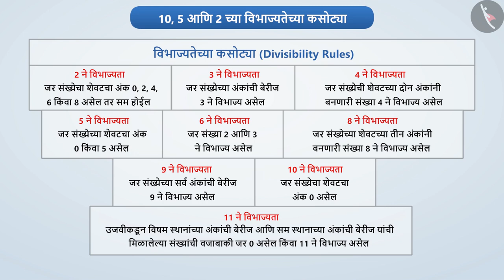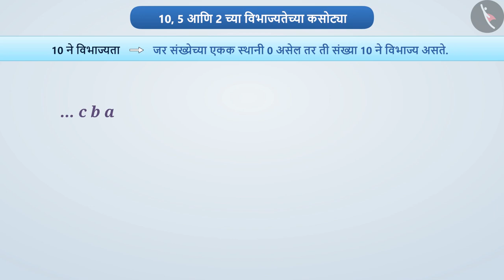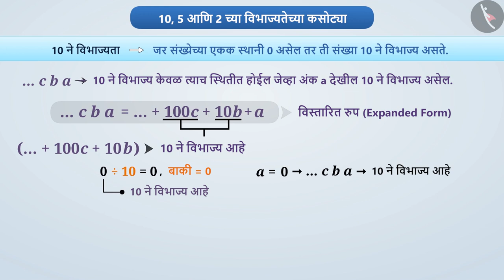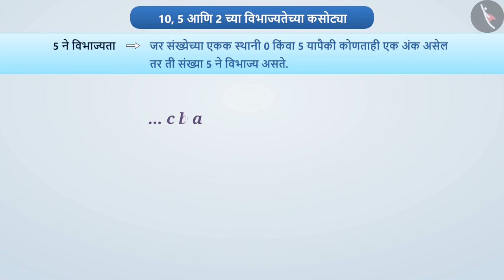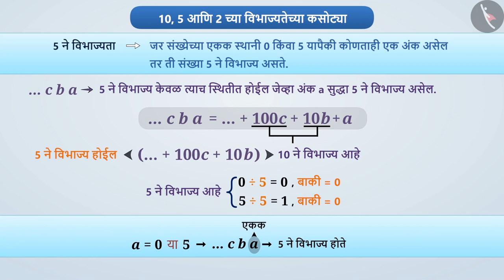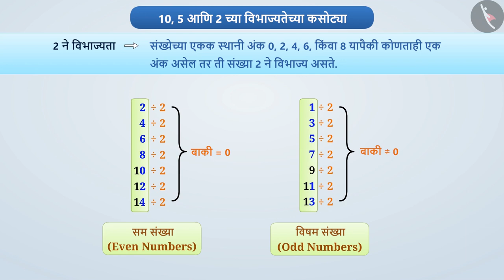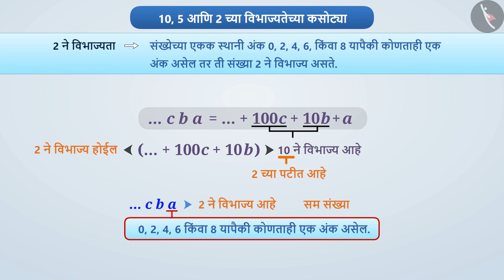10, 5 आणि 2 च्या विभाज्यतेची पडताळणी|Part 1/3|Divisibility Tests of 10, 5 and 2|Marathi|Class 8